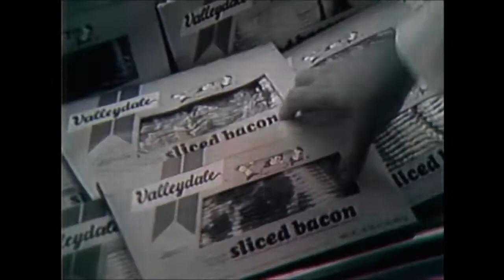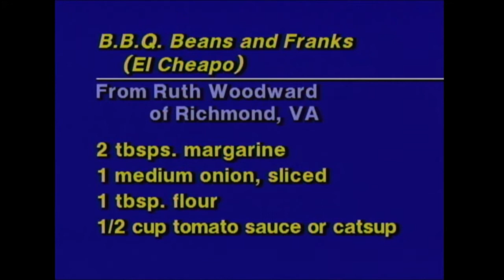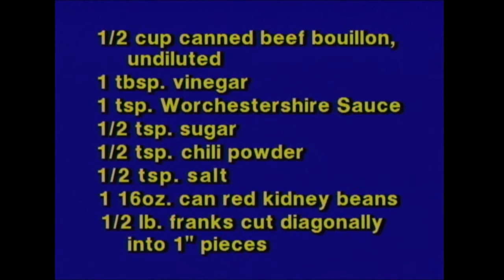Cookin' Cheap - 704 - The Fill 'er Up Show